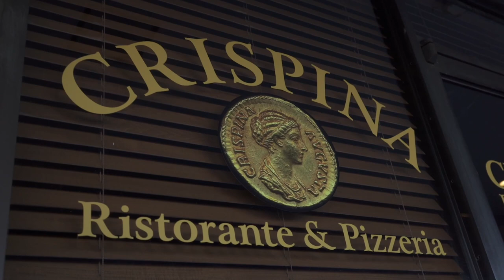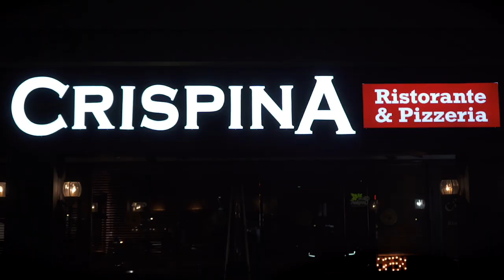Restaurant Review - Crispina | Atlanta Eats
Chef Raffaele Crispina is committed to bringing Southern Italian flavors to his restaurants both in his years of expertise, and in his ingredients!  Whether it’s San Marzano tomatoes or his always-fired pizza oven brought in directly from Naples, Crispina is Italian to its core.